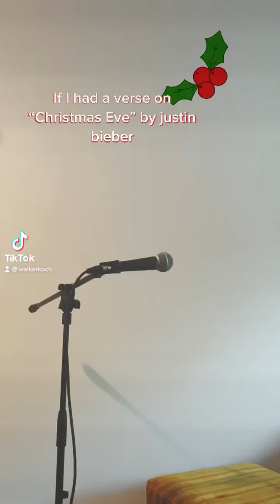“Christmas Eve” by Justin Bieber (if I had a verse TikTok)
If I had a verse on “Christmas Eve” by Justin Bieber